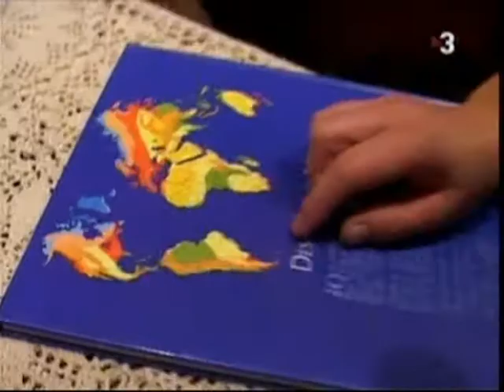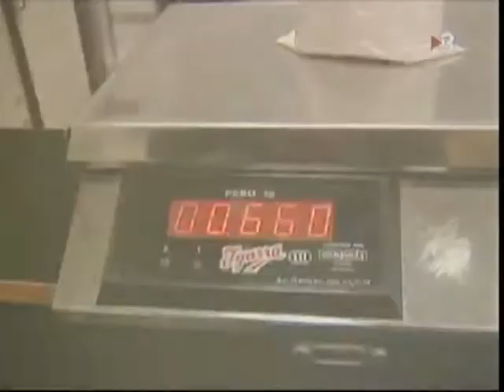30min - L'últim vol (3/4)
3a part de 4

L'ÚLTIM VOL Es pensaven que seria un diner fàcil, però els ha sortit caríssim. Desenes de ciutadans espanyols compleixen condemna a les perilloses i superpoblades presons peruanes per haver intentat passar cocaïna amagada al seu cos o a l'equipatge. El reportatge d'aquest diumenge a "30 Minuts" mostra amb tota la cruesa el moment en què aquests petits camells són enxampats i la seva vida i reflexions un cop es troben complint condemna. I també la repercussió que això té en les seves famílies: pares destrossats, fills que viuen en l'engany... Els reporters han aconseguit un accés extraordinari en els controls de l'aeroport de Lima on veurem com en pocs minuts el món s'ensorra al voltant de les persones que a canvi de quantitats no gaire grans es juguen la llibertat per passar droga amb els sistemes més imaginatius. Especialment dramàtic és el moment en què Maria, una noia de Barcelona, s'ha de separar del seu fill de 5 anys quan descobreixen 4 quilos de cocaïna a la seva maleta. Però n'hi ha molts més que han passat per aquest tràngol. Carlos, de 61 anys, malalt del cor, compleix condemna resignadament i només espera sortir-ne viu. La seva filla, des de Toledo, li envia els medicaments que necessita i li guarda les 4 maletes on hi ha tot el que té. Ainoa, una noia de 22 anys que van agafar amb més de 600 grams de droga dins la vagina. Els seus pares, que diuen que no li havia faltat mai de res, cuiden el seu fill mentre esperen que torni. El Tato i Carmen eren parella i els van enganxar junts. Ara són a dos penals de Lima i expliquen dues històries diferents: ell vol exculpar-la, però ella diu que no, que feia temps que s'hi dedicaven. Com diu un dels protagonistes, l'aeroport de Lima es un "escorxador" on cada dia cau algú, ja sigui a causa de la delació dels traficants i confidents locals o per la professionalitat dels duaners peruans. És un reportatge de l'equip d'investigació del programa "Dossiers" del Canal 9 del País Valencià.